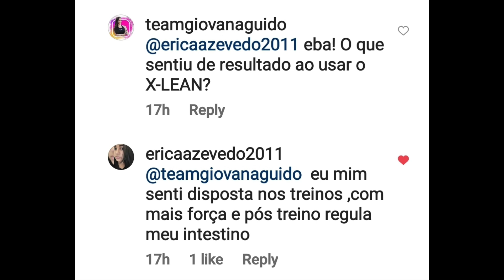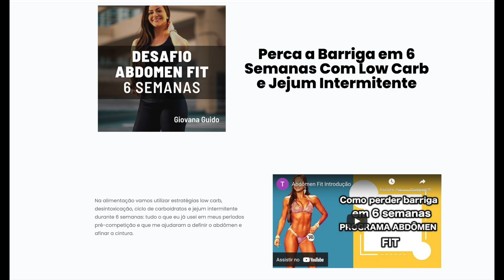Minha suplementação para reduzir POCHETE/PNEU E BARRIGA!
- Confira as opções de kits com desconto do X-LEAN (cupom desconto YOUTUBE) (temos 1, 2 ou 3 kits disponíveis para venda)
- Meu programa de 6 semanas com cardápios completos e receitas para secar barriga/estômago alto/pochete/pneu

nutrição, nutricionista, fitness, emagrecimento, emagrecer, barriga, dieta, cintura, secar, X-LEAN, termogênico para perder peso, X-LEAN GIOVANA Guido, Giovana Guido suplemento, Giovana Guido suplementos, Giovana Guido pré e pós-treino, X-lean funciona, x-lean como tomar, emagrecedor aprovado pela anvisa